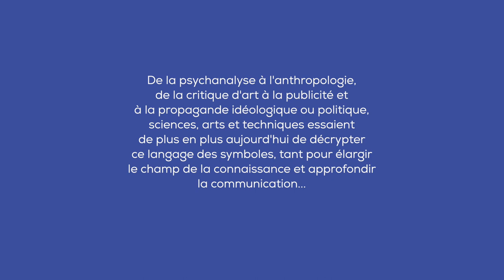LES LIVRES SUR LE GRAPHISME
Découvrez les meilleurs livres sur le graphisme pour vous aider à progresser et d'acquérir plus de connaissances. 😉⁣

↓ DEROULEZ POUR PLUS D’INFOS ET DE RESSOURCES ↓

Pour acheter les livres :
- Fabrication du document imprimé
- Tu n'utiliseras point le comic sans
- Le nouveau guide du graphiste indépendant
- Dictionnaire des symboles